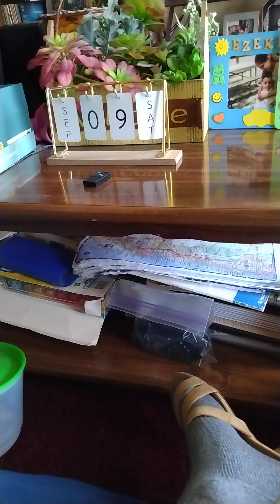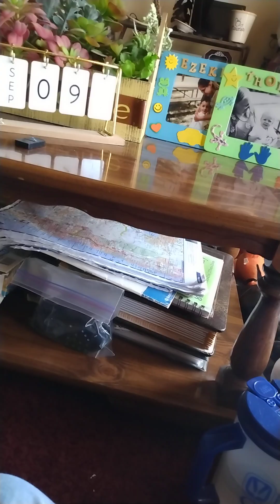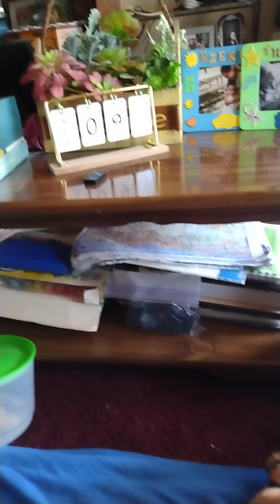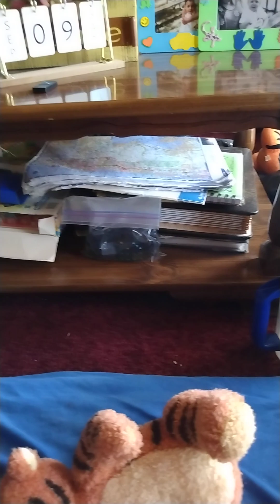Rex fury The 27 part 1